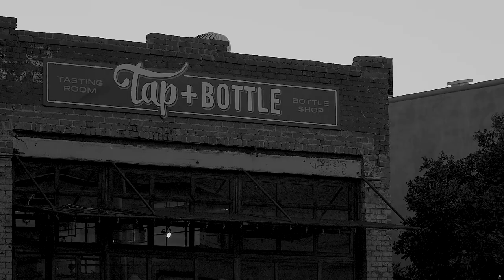Weird Tucson Guy Shoots with 6 Pound Film Camera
Film photographer, Taylor Thoenes, sits down with me to chat about why he still uses Film and what's the deal with film vs digital anyway!

Gear used:
Original BMPCC
12mm SLR Magic
Panasonic GH2
50mm Nikon Nikkor AI